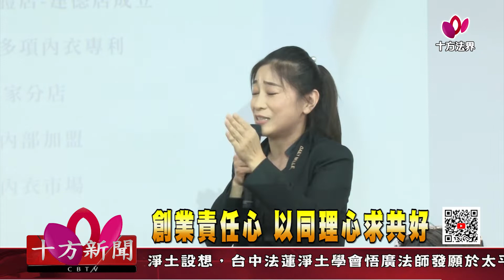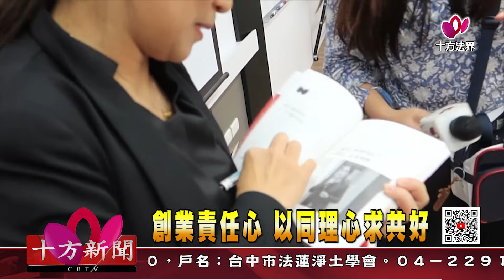十方法界》20200605創業責任心 以同理心求共好